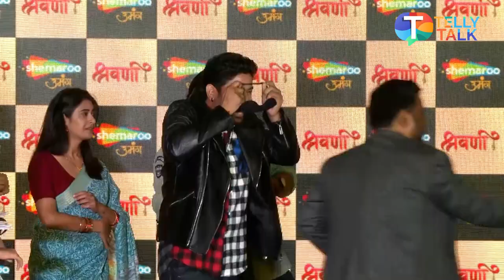Manmohan Tiwari talks about his new show 'Shravani', character and the storyline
Manmohan Tiwari recently interacted with Telly Talk where he shared about his new show. The actor also told about his character and why he chose to play the role. Manmohan also shared the basic storyline. Check out the video for more!